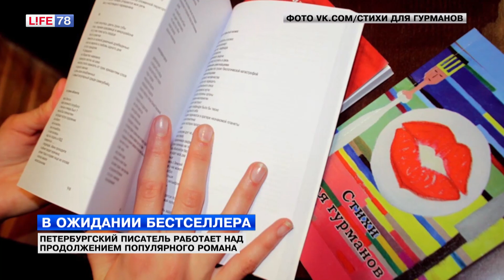Ринат Валиуллин работает над продолжением популярного романа